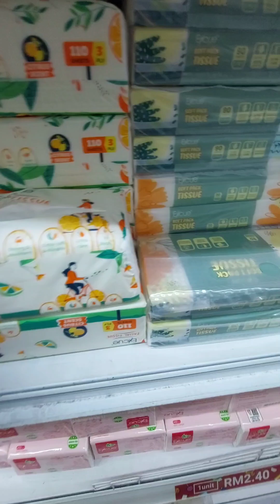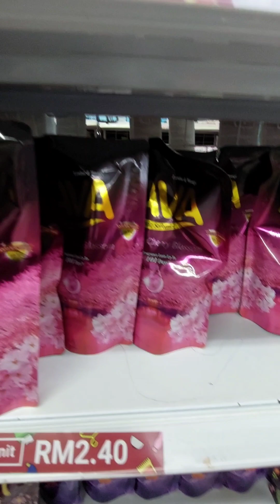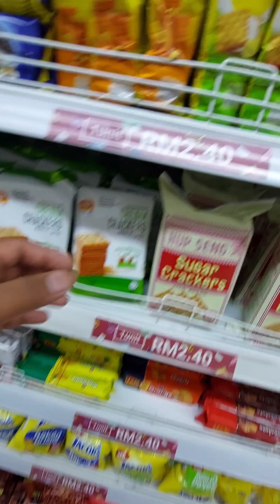Malaysian 2 ringgit price market.দুই টাকার শপিং মল. দুই টাকা দামের বাজার মালয়েশিয়ায়.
kedai 2 ringgit malaysia jerantut.